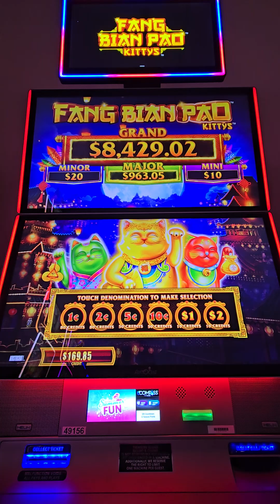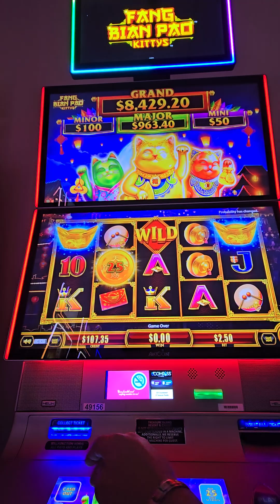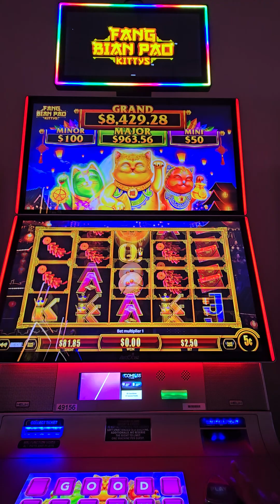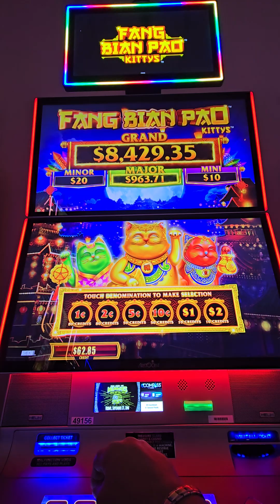Fang Bian Pao!!!! Kitty's!!!!